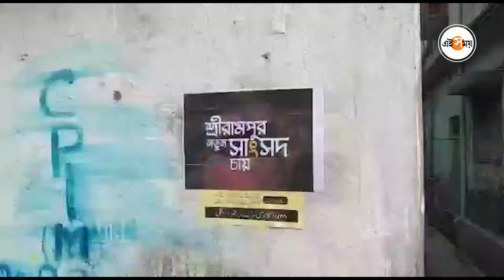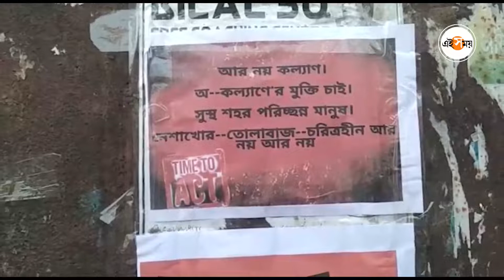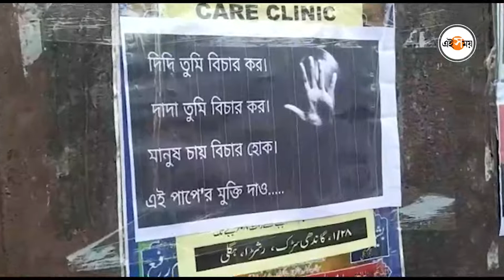রিষড়ায় 'আর নয় কল্যাণ পোস্টার' | Rishra | Kalyan | Ei Samay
আর নয় কল্যাণ। অকল্যাণের মুক্তি চাই। শ্রীরামপুরে নতুন সাংসদ চাই,দিদি তুমি বিচার কর,দাদা তুমি বিচার কর।এরকমই পোস্টারে ছড়িয়ে গেল রিষড়ায়। আজ সকালে রিষড়ার ওয়েলিংটন জুটমিল,ছাইরোড,মৈত্রীপথ এলাকা সহ বিভিন্ন জায়গায় এই ধরনের পোস্টার দেখা যায়।শ্রীরামপুর সাংসদ কল্যাণ বন্দ্যোপাধ্যায় সম্প্রতি অভিষেক বন্দ্যোপাধ্যায়কে নিয়ে করা মন্তব্যে যে বিতর্ক তৈরি হয়েছে তার পরিপ্রেক্ষিতে এই পোস্টার বলে মনে করা হচ্ছে।যদিও পোস্টার কে বা কারা মেরেছে তার উল্লেখ নেই।